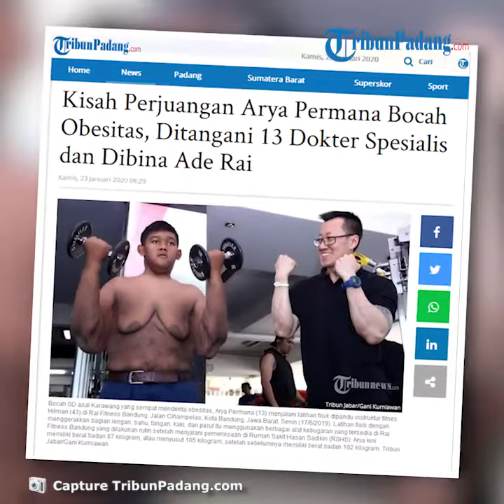Kisah Perjuangan Arya Permana Bocah Obesitas, Ditangani 13 Dokter Spesialis dan Dibina Ade Rai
TRIBUN-VIDEO.COM - Masih ingat dengan Arya Permana bocah mengidap obesitas asal Karawang yang sempat menyita perhatian publik di tahun 2016 lalu.

Lihat kondisi Arya Permana saat ini, berat badannya telah berukuran normal seperti anak lainnya.

Kabar terbaru Arya Permana baru saja dipamerkan oleh Ade Rai, binaragawan Indonesia.

Ade Rai menyampaikan bahwa berat badan anak binaanya itu turun dari 193kg awalnya menjadi 83kg saat ini.

Lalu bagaimana perjalanan dan perjuangan Arya Permana terbebas dari obesitas?

Selengkapnya dirangkum Tribunnews.com dari berbagai sumber berikut ini.

Kabar terbaru Arya Permana

Ade Rai, membagikan transformasi penampilan Arya Permana di akun Instagram pribadinya, @ade_rai, Minggu (19/1/2019).

Dalam video yang diunggah, nampak kebersamaan Ade Rai dan Arya yang sedang berolahraga.

Video tersebut merupakan gabungan momen olahraga bersama saat Arya masih memiliki berat badan 193 kg hingga kini menjadi 83 kg.

Ade Rai mengaku senang melihat perubahan Arya saat ini.

Menurut Ade Rai, suksesnya Arya dalam menurunkan berat badan merupakan perilaku dirinya sendiri yang mendapat dukungan dari keluarga dan medis.

Ade Rai mengaku hanya memberikan motivasi untuk Arya.

Ade Rai menyebut dirinya peduli terhadap orang-orang yang memiliki perilaku sehat.

Ade Rai berharap, kisah Arya bisa memberikan pelajaran untuk banyak orang.

"aria permana 193kg-83kg

Senang nya melihat aria hari ini...

Fitnessmania, sekali lagi jangan salah paham ya...

cerita SUKSES @ariaa.prm murni karena pola perilaku aria sendiri dan keluarga nya serta dukungan medis yg di dapatkan aria selama ini,

saya lebih sekedar memotivasinya saja sebagai bagian dari orang-orang yang peduli akan perilaku sehat, terutama bicara dalam ikut berkontribusi mengurangi angka kelebihan berat badan yang selama ini menjadi kontributor utama penyakit kronis dan prematur kematian.

Semoga cerita ARIA PERMANA menjadi pelajaran yang berharga bagi kita semua ..

dan berharap anak-anak di indonesia memiliki orang tua dan keluarga yang mampu mempengaruhi nya secara positif sehingga bersedia dengan senang hati meniru perilaku sehat keluarga dan lingkungannya...

Sebelum menjadi orang tua yang bijaksana bagi anak kita,

berlaku lah bijaksana bagi diri sendiri,

terutama dalam meningkatkan kemampuan kita menciptakan kesenangan pada TUBUH kita melalui pola perilaku sehari-hari...

pola makan, pola gerak, pola istirahat, dan pola pandang ..

TUT WURI HANDAYANI .. mengAJARkan cukup hanya dengan menCONTOHkan" tulis Ade Rai.(*)